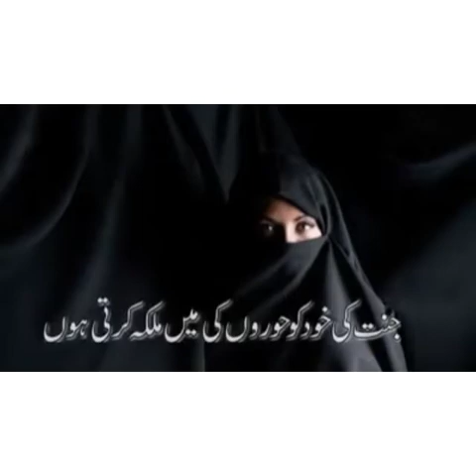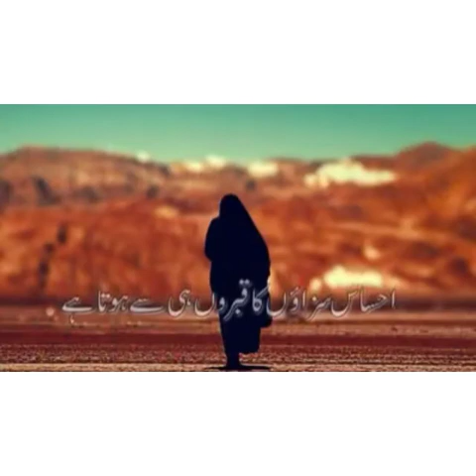پردہ ہماری عورتوں کا حق Leghari TV Channel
Leghari TV Channel